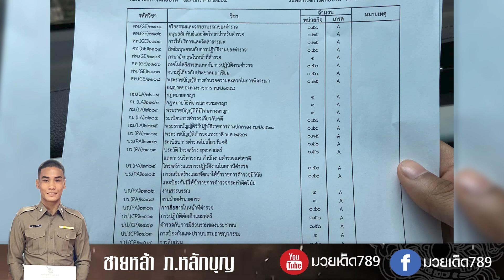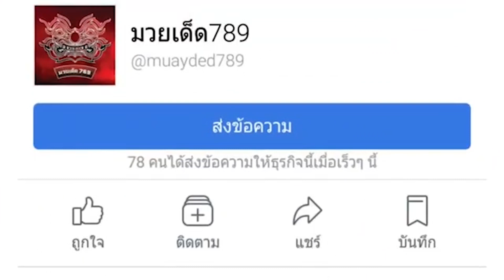ลงล็อค ก้องธรณี ป้องแชมป์ จอม | ข่าวเด็ด789 | วันที่ 16/06/65 | มวยเด็ด789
ลงล็อค ก้องธรณี ป้องแชมป์ จอม  ,เพิ่มวันจันทร์อีกศึก, ตำรวจดีเด่น ,น้องบูม ประเดิมตู้ TRUE4U | ข่าวเด็ด789 [16/06/65] สรุปข่าวเด็ด "ใช้แต่หูฟังไม่ต้องใช้ตาอ่าน"
0:06 เพิ่มวันจันทร์อีกศึก
โปรโมเตอร์ สมหมาย สกุลเมตตา บอสใหญ่แห่งกลุ่มพลังใหม่ จัดให้แฟนมวยตามคำขอ โดยจัดเพิ่มอีก 1 ศึก โดยใช้ชื่อว่า "ศึกมวยไทย พันธมิตร" ณ สนามมวยเยาวชนกองทัพอากาศ (ธูปเตมีย์) โดยใช้กรรมการชุด ธนดล อยู่เบิก จะจัดทุกวันจันทร์ ถ่ายทอดสดช่อง JKN 18 พร้อมช่อง GO sport เริ่มนัดแรก วันจันทร์ที่ 4 ก.ค. 65   เวลา17.00น เป็นต้นไป
0:30 ตำรวจดีเด่น
นอกจากจะชกมวยเก่งแล้ว เป็นตำรวจก็เก่งเหมือนกัน สำหรับ ชายหล้า ภ.หลักบุญ  หรือ สิบตำรวจตรี ปฏิภาณ แท้สูงเนิน
ล่าสุดได้รับมอบ เหรียญเกียรติบัตร ตำรวจสีขาว ตำรวจดีเยี่ยม จากสำนักงานตำรวจแห่งชาติ  โดยเจ้าตัวได้เข้ารับการฝึกอบรมตั้งแต่ 17 มกราคม 65 - 15 เมษายน 2565
ซึ่งถือว่าเก่งมาก  เพราะได้ เกรด A ทุกตัว  โดยได้คะแนนเฉลี่ยถึง 4.00 น่าชื่นชมจริงๆ พวกเราปรบมือ
1:00 ลงล็อค ก้องธรณี ป้องแชมป์ จอม
ก้องธรณี ส.สมหมาย ป้องกันแชมป์รุ่น ไลท์เวต 135 ป. กับ จอม พรัญชัย  ในศึกช้างมวยไทยเกียรติเพชร  วันอาทิตย์ที่ 26 มิถุนายนนี้ ที่เวทีราชดำเนิน
1:15 น้องบูม ประเดิมตู้ TRUE4U
หลังจากที่โชว์ฟอร์มเตะตาผู้จัด น้องบูม ใต้เพชรบุรี  ที่โชว์ฟอร์มล่าสุด  พลิกเอาชนะ เพชรต่วนเป๋ ช.ห้าพยัคฆ์ เมื่อวันที่ 31 พ.ค.ที่ผ่านมา
ที่เวทีกองทัพอากาศ ล่าสุด ขึ้นป้ายชกเปิดหัว  ในศึกเพชรยินดี วันที่ 23 มิ.ย.นี้ เจอกระดูกขัดมัน  อย่าง สิงห์คีรี ทิพย์ชวานนท์ ในพิกัด 106 ปอนด์ เท่ากัน
โดยเจ้าตัวดีใจ ที่ฝันเป็นจริง อยากชกออกทีวี ให้แฟนมวยได้รับชมทั่วประเทศ